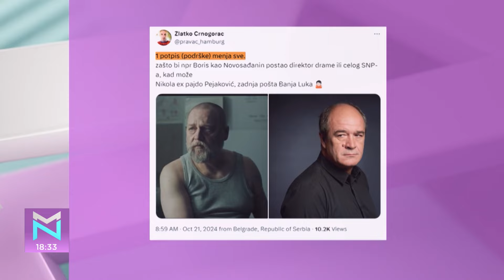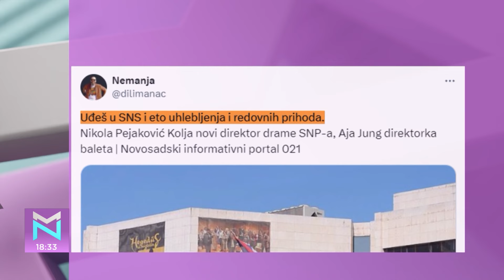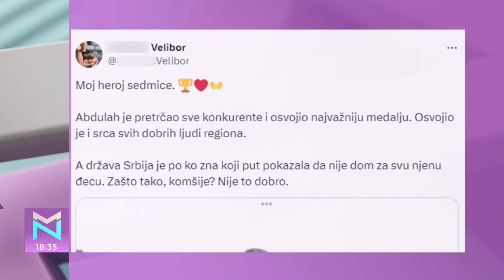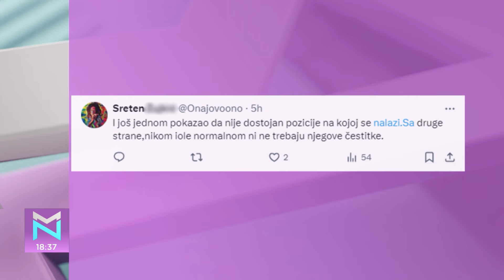MN@: Raskrinkavanje lažne vesti o dečaku iz Novog Pazara